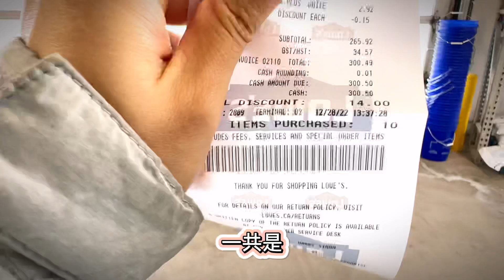🇨🇦胖子说动手就动手，突发奇想给客厅做个电视墙，$300材料费，大家觉得值不值？